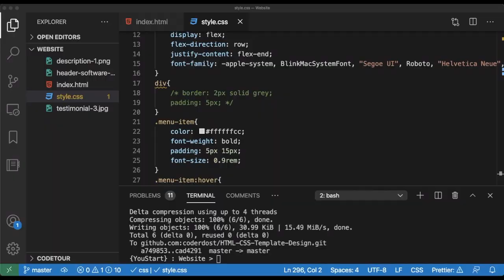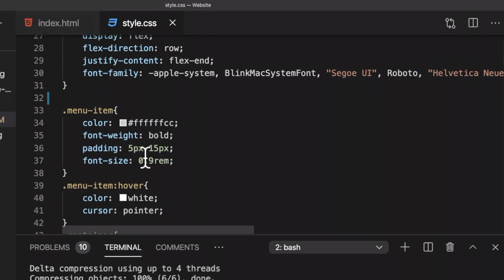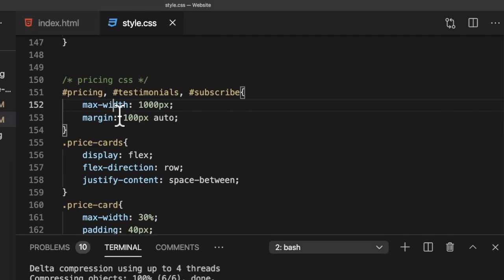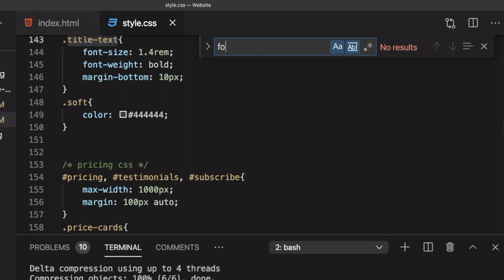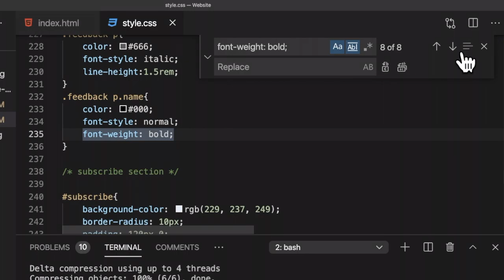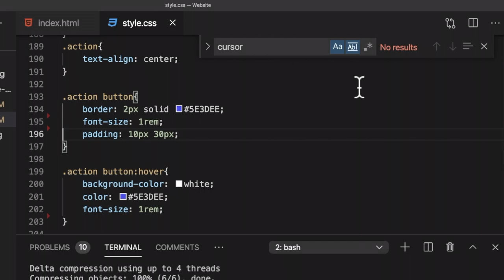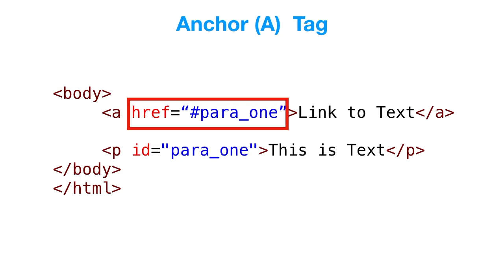#8 Create & Make Website HTML CSS Start To End Step |Building Refactoring UI Use convention for CSS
**Music Credits**

How To Make Website Using HTML And CSS Step By Step | Website Design With In HTML And CSS
HTML5 & CSS Development: Learn How to Build a Professional Website
Create HTML & CSS Full Website Step by Step
How To Create Modern Website Using HTML CSS with SOURCE CODE
Modern Web Design Tutorial for Homepage Design
HTML and CSS Create a Website for Beginners
Introduction To Responsive Web Design - HTML & CSS Tutorial to learn Top CSS & Javascript Effects
Learn HTML & CSS in Minutes | Full Beginners Course Video With Practicals
How To Make Website Using HTML And CSS | Responsive Web Design Tutorial
How to create a simple website using html and css
How To Make Ecommerce Website Using HTML And CSS Step By Step | Create e-Commerce Website
HTML CSS and Javascript Website Design Tutorial - Beginner Project Fully Responsive
How To Make a Website in Minutes or Build Glass Website with HTML and CSS
Build a Responsive Website | HTML, CSS Grid, Flexbox & More
How To Make A Website Using HTML CSS Bootstrap | Complete Website Design
how to build a website with html and css?
how to create homepage with images with html and css?
This web development tutorial create a website from scratch html5
build a website with this website development tutorial. This html css website design shows easy way to build a website.building a website using html and css
html website design
html website
modern web design
modern website design
modern website html css
trendy websites
create website using html and css
modern website design
latest website design
homepage design for website design using html and css, home page in html and css
Check our css tutorial for website design with html and css website design.
learn website design, responsive web design,responsive web development,responsive web sites,web programming,responsive website
Refactoring CSS Without Losing Your Mind
Building RefactoringUI
Refactoring my own site [Design & Code] CSS rules to LESS
Large Scale CSS Refactoring with CSS Variables,with CSS Grid
Refactoring (the way we talk about) CSS
CSS mistakes that I see way too often
Paint the Web with CSS
Why I use the naming convention for my CSS The Future of Styling
Refactoring UI: Transistor with css mistakes,css fouls,css best practice,common css mistakes,css bem,bem naming convention,css bem naming,css bem best practice,css bem examples,why i use bem,css naming conventions,css naming conventions best practices,css naming classes,refactor html,refactor css, refactoring css,refactoring.